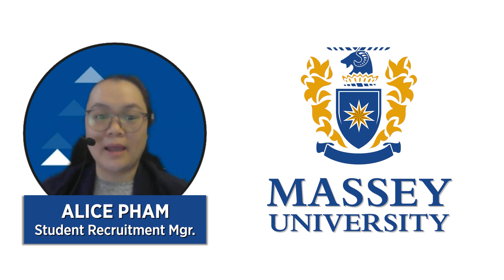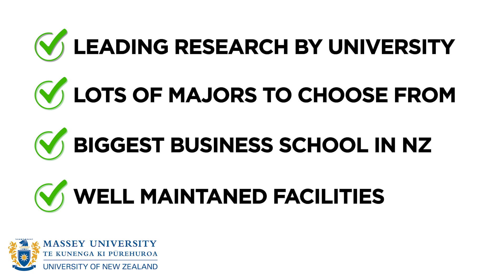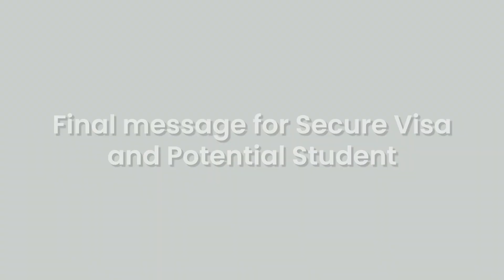Massey University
We’re so excited to share our incredible partnership with 𝐌𝐚𝐬𝐬𝐞𝐲 𝐔𝐧𝐢𝐯𝐞𝐫𝐬𝐢𝐭𝐲, one of the top universities in New Zealand! With campuses in 𝐀𝐮𝐜𝐤𝐥𝐚𝐧𝐝, 𝐖𝐞𝐥𝐥𝐢𝐧𝐠𝐭𝐨𝐧, 𝐚𝐧𝐝 𝐏𝐚𝐥𝐦𝐞𝐫𝐬𝐭𝐨𝐧 𝐍𝐨𝐫𝐭𝐡, Massey is the perfect place for students who are ready to take their education—and their future—to the next level. 🌏

𝐀𝐥𝐢𝐜𝐞 𝐏𝐡𝐚𝐦, Student Recruitment Manager at Massey University, says:
"𝑆𝑒𝑐𝑢𝑟𝑒 𝑉𝑖𝑠𝑎 𝑎𝑟𝑒 𝑡ℎ𝑒 𝑝𝑟𝑜𝑓𝑒𝑠𝑠𝑖𝑜𝑛𝑎𝑙𝑠 𝑤ℎ𝑒𝑛 𝑖𝑡 𝑐𝑜𝑚𝑒𝑠 𝑡𝑜 ℎ𝑒𝑙𝑝𝑖𝑛𝑔 𝑠𝑡𝑢𝑑𝑒𝑛𝑡𝑠 𝑚𝑜𝑣𝑒 𝑎𝑏𝑟𝑜𝑎𝑑, 𝑒𝑠𝑝𝑒𝑐𝑖𝑎𝑙𝑙𝑦 𝑡𝑜 𝑁𝑒𝑤 𝑍𝑒𝑎𝑙𝑎𝑛𝑑. 𝐼𝑓 𝑦𝑜𝑢’𝑣𝑒 𝑔𝑜𝑡 𝑞𝑢𝑒𝑠𝑡𝑖𝑜𝑛𝑠, 𝑡ℎ𝑒 𝑆𝑒𝑐𝑢𝑟𝑒 𝑉𝑖𝑠𝑎 𝑡𝑒𝑎𝑚 ℎ𝑎𝑠 𝑡ℎ𝑒 𝑎𝑛𝑠𝑤𝑒𝑟𝑠. 𝑌𝑜𝑢’𝑟𝑒 𝑖𝑛 𝑔𝑜𝑜𝑑 ℎ𝑎𝑛𝑑𝑠!"

As Massey’s 𝐭𝐫𝐮𝐬𝐭𝐞𝐝 𝐚𝐠𝐞𝐧𝐭 𝐢𝐧 𝐭𝐡𝐞 𝐏𝐡𝐢𝐥𝐢𝐩𝐩𝐢𝐧𝐞𝐬, we’ve been working together for years, helping Filipino students turn their dreams of studying in New Zealand into a reality.

𝐖𝐡𝐲 𝐂𝐡𝐨𝐨𝐬𝐞 𝐌𝐚𝐬𝐬𝐞𝐲 𝐔𝐧𝐢𝐯𝐞𝐫𝐬𝐢𝐭𝐲?
✅ Ranked among the 𝐭𝐨𝐩 𝟑% 𝐨𝐟 𝐮𝐧𝐢𝐯𝐞𝐫𝐬𝐢𝐭𝐢𝐞𝐬 𝐢𝐧 𝐭𝐡𝐞 𝐀𝐬𝐢𝐚-𝐏𝐚𝐜𝐢𝐟𝐢𝐜 𝐫𝐞𝐠𝐢𝐨𝐧.
✅ 𝐒𝐩𝐞𝐜𝐢𝐚𝐥𝐢𝐳𝐞𝐝 𝐩𝐫𝐨𝐠𝐫𝐚𝐦𝐬 in veterinary science, aviation, and diplomatic studies.
✅ The 𝐨𝐧𝐥𝐲 𝐮𝐧𝐢𝐯𝐞𝐫𝐬𝐢𝐭𝐲 𝐢𝐧 𝐍𝐞𝐰 𝐙𝐞𝐚𝐥𝐚𝐧𝐝 𝐭𝐡𝐚𝐭 𝐭𝐫𝐚𝐢𝐧𝐬 𝐩𝐢𝐥𝐨𝐭𝐬—how cool is that? ✈️
✅ Three campuses in 𝐀𝐮𝐜𝐤𝐥𝐚𝐧𝐝, 𝐏𝐚𝐥𝐦𝐞𝐫𝐬𝐭𝐨𝐧 𝐍𝐨𝐫𝐭𝐡, 𝐚𝐧𝐝 𝐖𝐞𝐥𝐥𝐢𝐧𝐠𝐭𝐨𝐧, giving you options based on your vibe.
✅ Over 𝟐𝟎𝟎 𝐬𝐭𝐮𝐝𝐞𝐧𝐭 𝐜𝐥𝐮𝐛𝐬—from sports to cultural groups.
✅ Home to the 𝐛𝐢𝐠𝐠𝐞𝐬𝐭 𝐛𝐮𝐬𝐢𝐧𝐞𝐬𝐬 𝐬𝐜𝐡𝐨𝐨𝐥 𝐢𝐧 𝐍𝐞𝐰 𝐙𝐞𝐚𝐥𝐚𝐧𝐝, perfect for future leaders like you.
✅ 𝟐𝟒/𝟕 𝐬𝐮𝐩𝐩𝐨𝐫𝐭 𝐬𝐞𝐫𝐯𝐢𝐜𝐞𝐬 to help you settle in and succeed.
✅ On-campus accommodation, making life convenient and comfortable.

💡 At 𝐒𝐞𝐜𝐮𝐫𝐞 𝐕𝐢𝐬𝐚, we don’t just help you apply; we guide you every step of the way to ensure your journey to Massey University is smooth, stress-free, and exciting. We know what it’s like to take that leap, and we’re here to make it happen for you!

🚀 Ready to start your New Zealand story with Massey University?
Don’t wait—𝐒𝐞𝐜𝐮𝐫𝐞 𝐕𝐢𝐬𝐚 𝐢𝐬 𝐡𝐞𝐫𝐞 𝐭𝐨 𝐡𝐞𝐥𝐩 𝐲𝐨𝐮 𝐭𝐚𝐤𝐞 𝐭𝐡𝐚𝐭 𝐟𝐢𝐫𝐬𝐭 𝐬𝐭𝐞𝐩.
📅 Join our 𝐅𝐑𝐄𝐄 webinar this Friday and Saturday to discover our Proven 3-Step Process for international students.